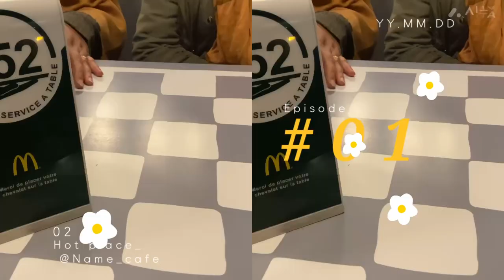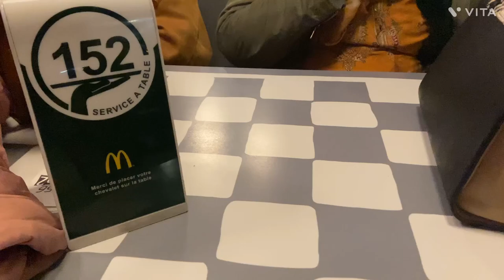Dailyvlog, macdo, Cold coffe, shopping